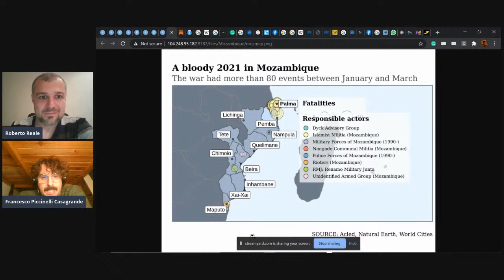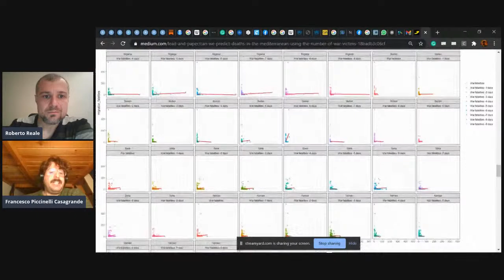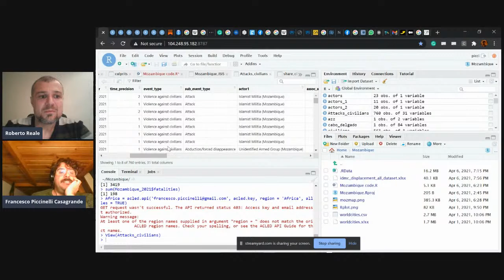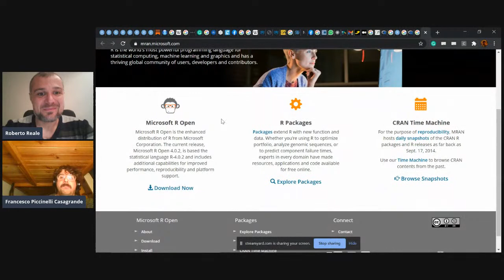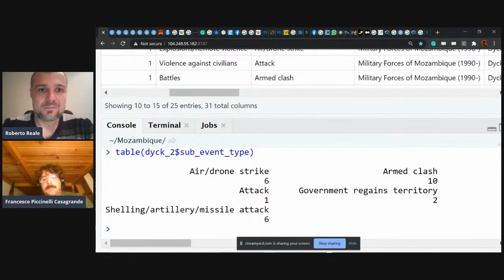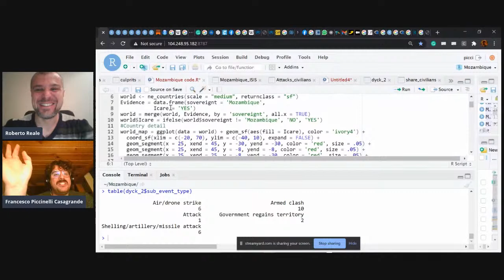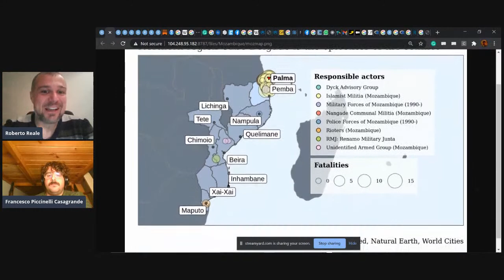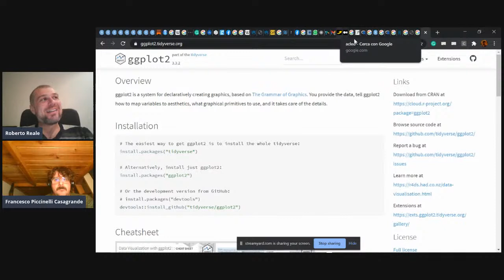Data Journalism con Francesco Piccinelli Casagrande